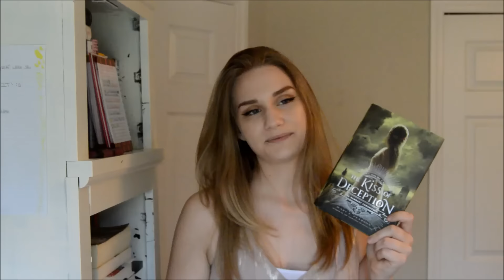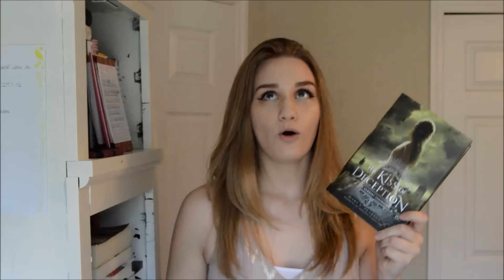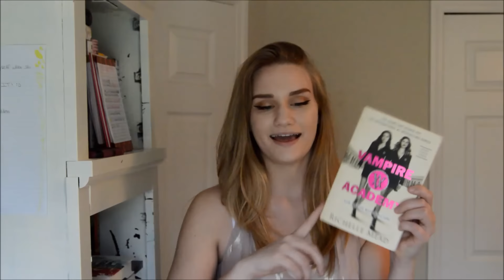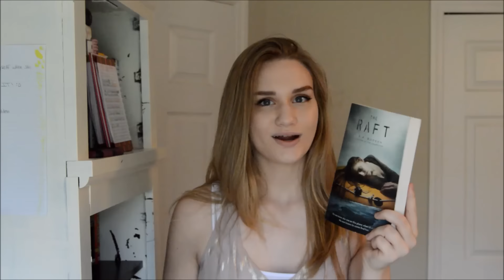Best Friend Book Challenge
Hey lovelies! I created this awesome challenge with my best friend Naya! I hope you guys enjoy it! Please, if you have any books that you love that you think I should read let me know! :)